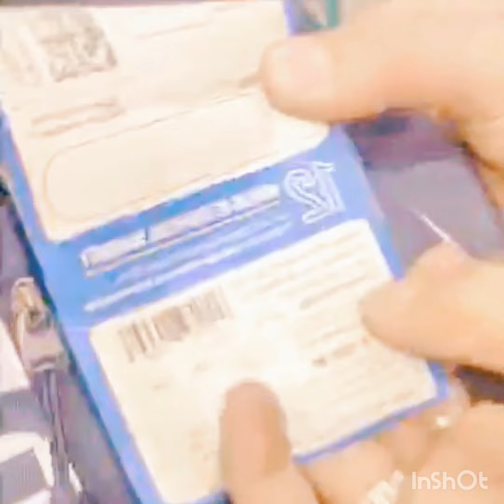Ramazan Sale at ABC Furnishers &Interior Deco. Karanagar Srinagar